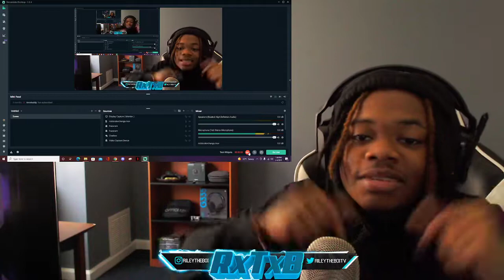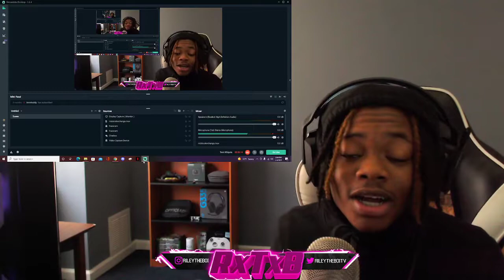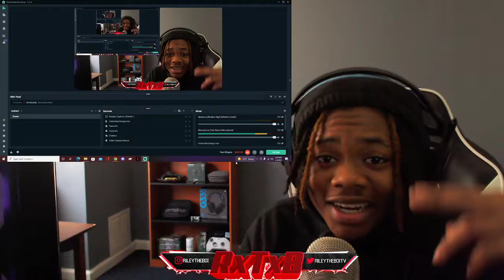UK DRILL HE VIBING!✔🔥🎶 M24 - Daily Duppy | GRM Daily (Reaction)